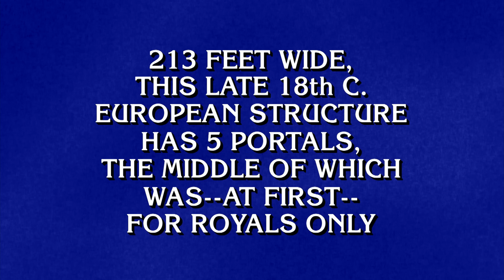Landmarks | Final Jeopardy!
We love to see Landmarks as a Final Jeopardy! category!